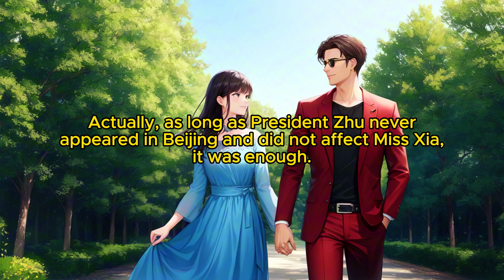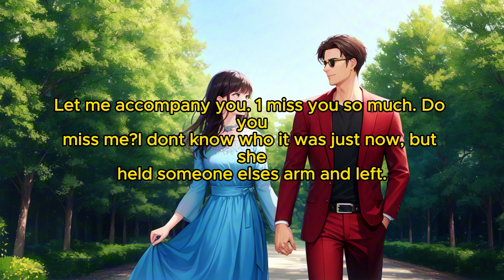The Sweet Life (female protagonist): Chapter 226 No One Is More Important Than You